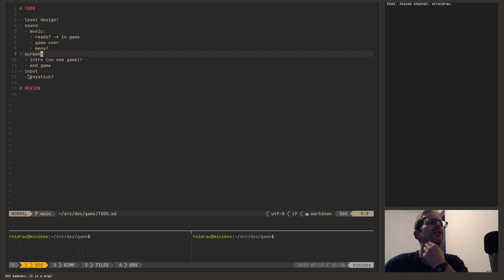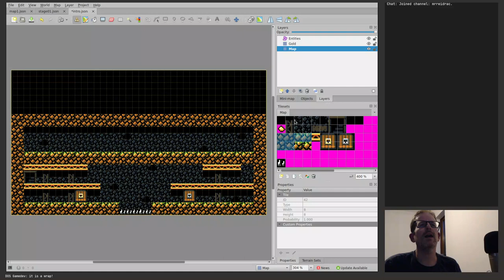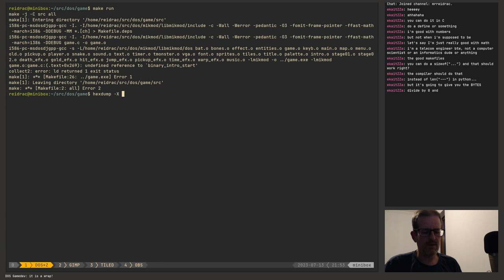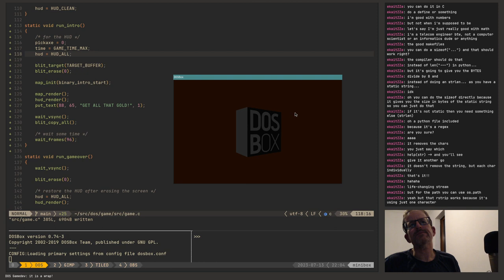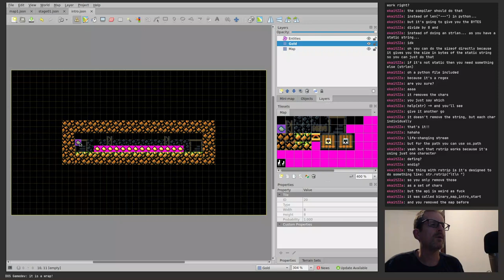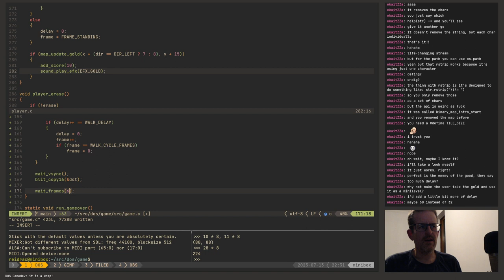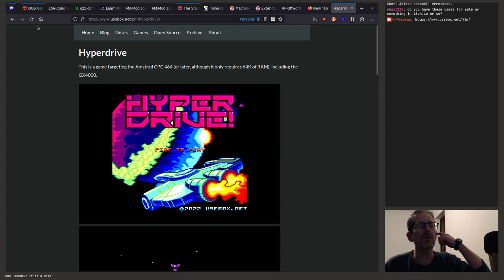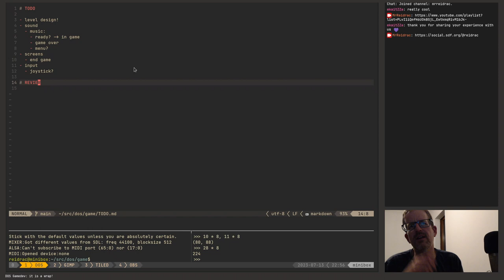reidrac is CODING 61: it is a wrap!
Last session of making a DOS game!

I implemented the intro screen and there was a bit of relaxed chat as well. The game won't make it to the Jam, but will be released at some point in August!

Video from a Twitch stream.

It was released indeed!